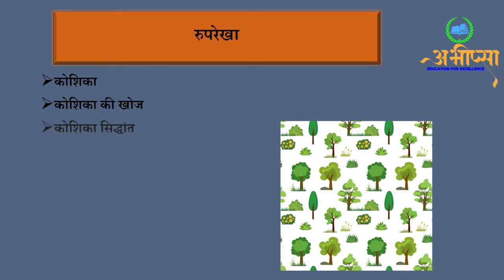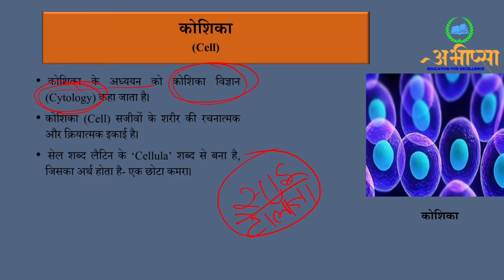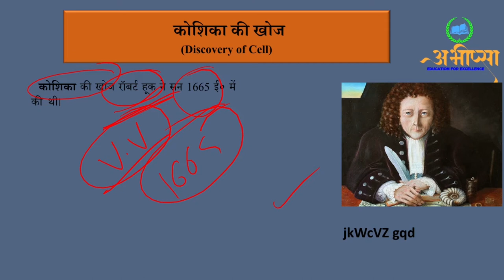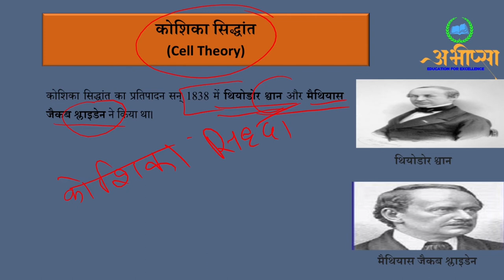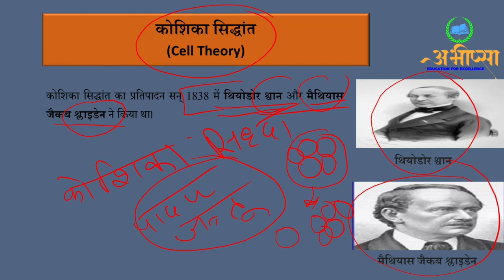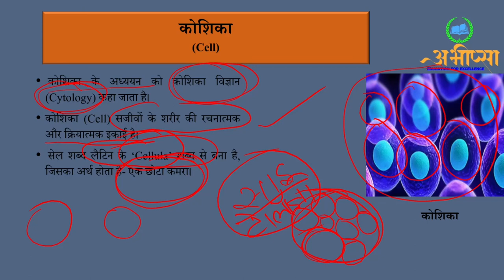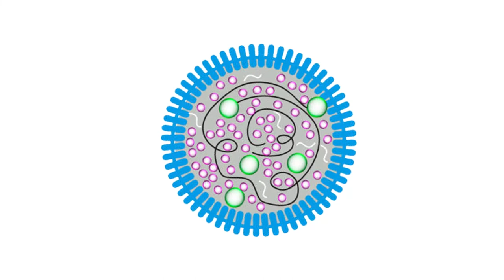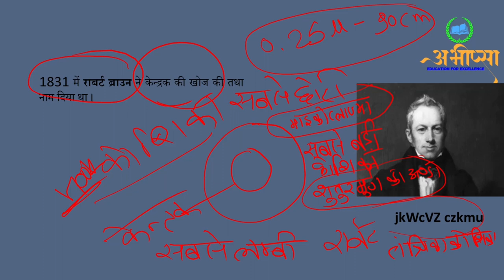11-H-B-8-Lect-1, कोशिका संरचना एवं कार्य, कोशिका खोज एवं सिद्धांत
11-H-B-8-Lect-1, कोशिका संरचना  एवं कार्य, कोशिका खोज एवं सिद्धांत
अध्याय  8 – कोशिका संरचना  एवं कार्य